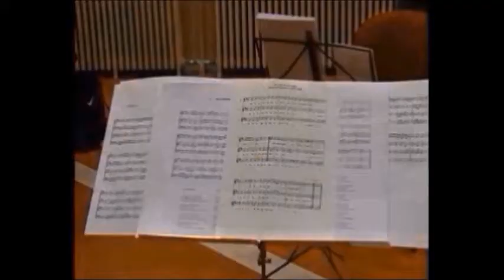Premio Letterario Lilly Brogi LaPergolaArte di Firenze 2011 Prima Parte.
Il pomeriggio dedicato alla premiazione del Premio Letterario internazionale "Lilly Brogi La Pergola Arte" di Firenze 2011 ha veduto riuniti nello splendidio Auditorium dell' Ente Cassa di Risparmio di Firenze, alle spalle del cupolone del Brunelleschi,  i nomi più importanti della cultura e letteratura fiorentina, erano presenti Franco Manescalchi,Menotti Galeotti, Clara Nistri, Maria Grazia Coianiz, Leonora Leonori Cecina, Giancarlo Bianchi, Carmelina Rotundo, Anna Balsamo, Simonetta Lazzerini di Florio,Mario Fantini, Fausto Sbaffoni, Manuela Pana e Tiziana Monari a festeggiare insieme a tanti autori di valore quali Giorgina Busca Gernetti, Franca Maria Martino,
Francesco Billeci, Vincenzo Vavuso, Alberto Camerano, Andrea Venzi,Mario Lopez, Giuseppe Mariano, Francesco Gallina, Patrizia Ginobile, Ilaria Parlanti, Tullio Giacomini, Roberto Mestrone e Roberto Bigotto provenienti da tutta Italia. Questo annuale evento si è svolto come sempre all' insegna della grande cultura e dell' estremo senso di divulgazione che il Premio si inpegna da sempre a portare avanti nel tempo. Un pomeriggio emozionante per tutti gli intervenuti, allietato dalle note musicali del Gruppo Italiano dei Flauti di Bambù formato da i musicisti: Clara Biach, Cesira Falsetta, Ugo Galasso, Piero Guerrini. La grande pittura ha avuto il suo incipit con la participazione del maestro Mario Fantini, Ugo Martino e Lilly Brogi. Veramente una grande pittura per una grande letteratura. Un cameo particolare delle più belle poesie è stato quello che l' Attrice Ilaria Bucchioni ha dedicato al pubblico presente e qualificato nella cornice dell' Auditorium fiorentino. Un ringraziamento particolare alle Case Editrici che liberamente hanno proposto il Premio Letterario "Lilly Brogi La Pergola Arte" di Firenze 2011 all' attenzione dei propri migliori autori.